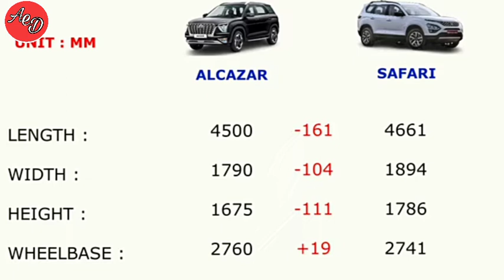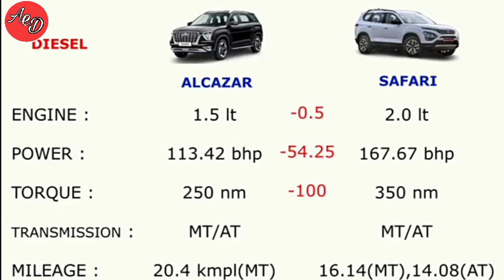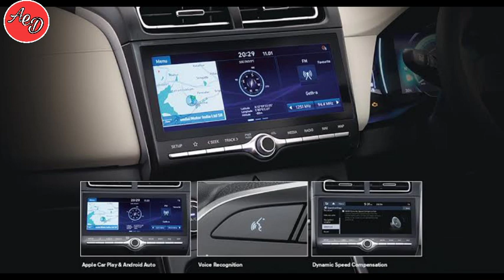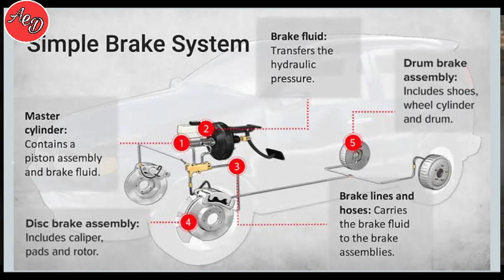Hundayi alcazar Vs TATA Safari 2021 / feature's कितने भी हो Safari के सामने ये गाड़ी कुछ भी नहीं 🔥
hundayi alcazar vs TATA Safari
hundayi alcazar desiel vs TATA Safari detail companies in Hindi
hundayi alcazar base model vs TATA Safari base model price in India
hundayi alcazar vs TATA Safari power and performance
hundayi alcazar desiel vs TATA Safari advantur diesel engine
Tata Safari automatic transmission vs Hyundai alcazar automatic transmission
hundayi alcazar automatic vs TATA Safari automatic milege and power
hundayi alcazar Automatic vs manual Milege
hundayi alcazar desiel automatic vs manual
alcazar Automatic gear box vs manual gear box
Tata Safari automatic vs manual features
Tata Safari interior design vs Alcazar interior design
Tata Safari safety vs Hyundai alcazar safety rating
4 disc brake model hundayi alcazar
4 disc brake model Tata Safari 2021
Tata Safari 2021 price details
Tata Safari all details in hindi
alcazar desiel vs Petrol model
Alcazar petrol model vs Hyundai Alcazar desiel

Tata Safari price in India
Tata Safari 2021 model price details
Tata Safari 7 setaer vs TATA Safari 6 setaer
Tata Safari base vs TATA Safari top model price